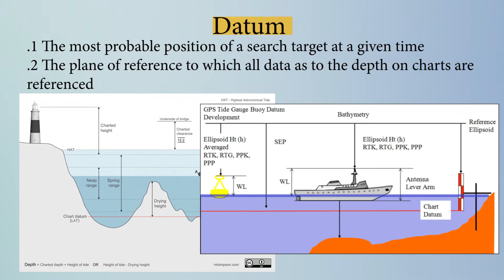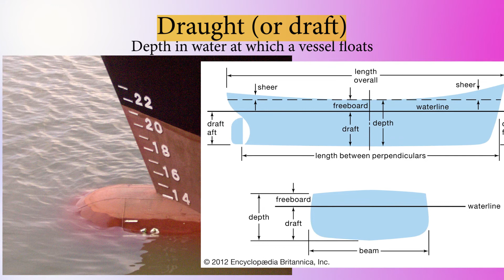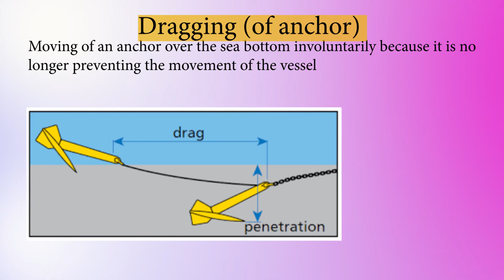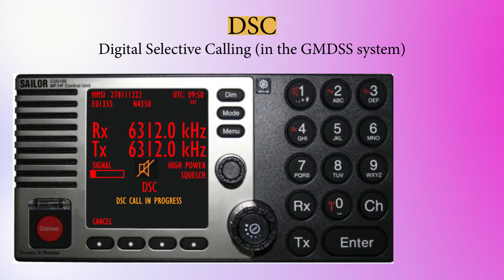Maritime English #4 | SMCP | UASUPPLY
IMO STANDARD MARINE COMMUNICATION PHRASES (SMCP)